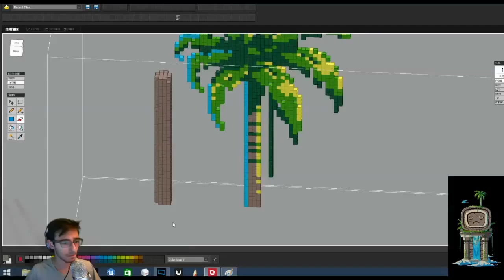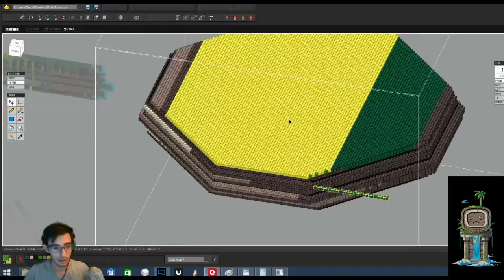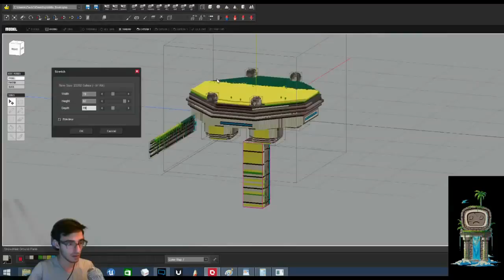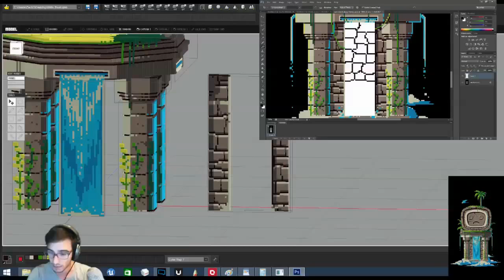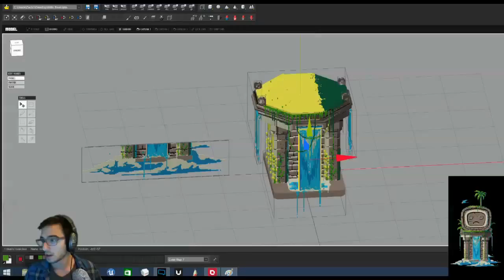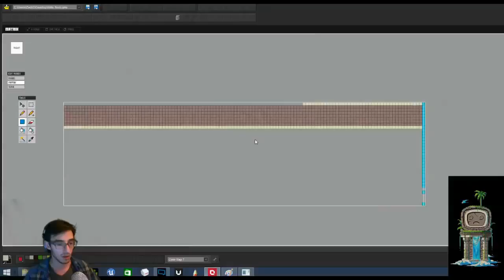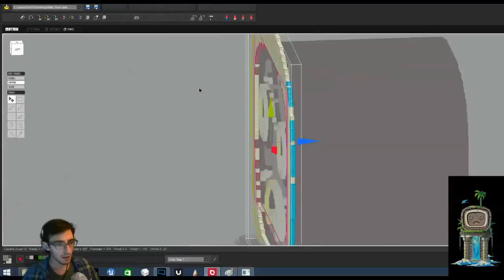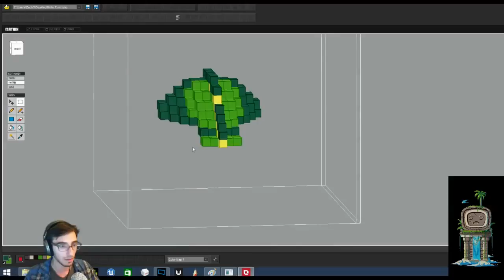Foxel Planet Timelapse: QuickTips!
check him out, he's great!